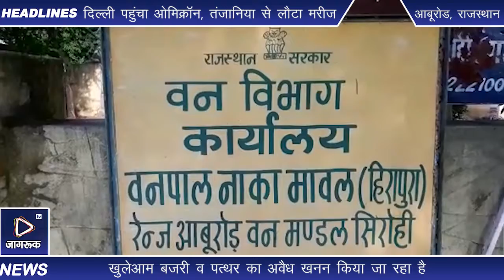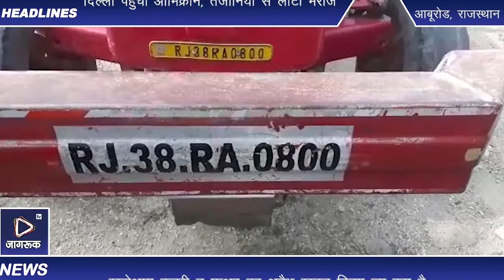अवैध खनन के खिलाफ वन विभाग की कार्रवाई-बजरी से भरी तीन व पत्थर से भरी एक ट्रैक्टर ट्रॉली जब्त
अर्बुदांचल में इन दिनों बड़े पैमाने पर वन क्षेत्र में अवैध खनन जारी है। खुलेआम बजरी व पत्थर का अवैध खनन किया जा रहा है।इसी के चलते आज वन विभाग की ओर से कार्रवाई को अंजाम दिया गया। जिसके चलते क्षेत्रीय वन अधिकारी हरचंदराम परमार के नेतृत्व में कार्रवाई की गई। बजरी से भरी तीन ट्रैक्टर ट्रॉली व अवैध पत्थर से भरी एक ट्रैक्टर-ट्रॉली को जब्त किया गया। जब्त की गई चारों ट्रैक्टर ट्रोलियो को हीरापुरा वन चौकी में रखवाया गया। वन विभाग की कार्रवाई से अवैध खनन कर्ताओं में हड़कंप मच गया। आनन-फानन में अवैध खनन बंद कर दिया। ट्रैक्टरों को सुरक्षित स्थान पर रखवा दिया गया।

विओ: अंचल में बड़े पैमाने पर चल रहे अवैध खनन पर वन विभाग की टीम की ओर से कार्रवाई की गई।क्षेत्रीय वन अधिकारी हरचंद राम परमार के नेतृत्व में फॉरेस्टर मान सिंह राव, वनरक्षक गोदूराम,रितु दवे, खेत सिंह, भरत सिंह ओर से किवरली वन क्षेत्र में कार्रवाई को अंजाम दिया गया। बजरी से भरी तीन ट्रैक्टर ट्रॉली जब्त की गई। वही कुंई सांगणा में अवैध पत्थर से भरी एक ट्रैक्टर-ट्रॉली को जब्त किया गया। ट्रैक्टर चालक कुई सांगणा निवासी कांति गरासिया को गिरफ्तार किया गया। चारों ट्रैक्टर ट्रॉली को हीरापुरा वन चौकी रखवाया गया।